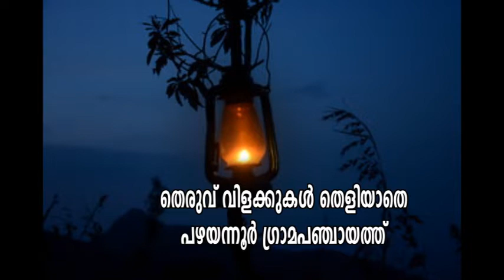തെരുവ് വിളക്കുകൾ തെളിയാതെ പഴയന്നൂർ ഗ്രാമപഞ്ചായത്ത് .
street light